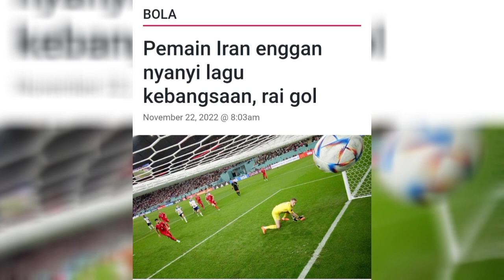PIALA DUNIA‼️ PEMAIN IRAN BERGELUT DENGAN TEKANAN DALAMAN, PENUH KECAMAN